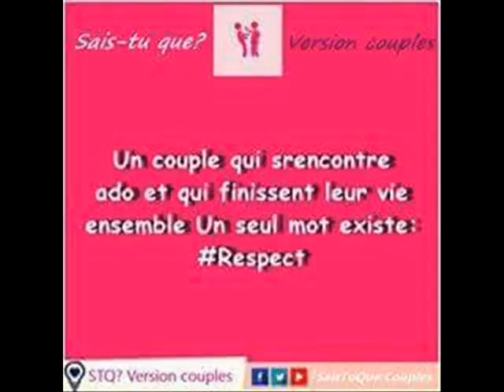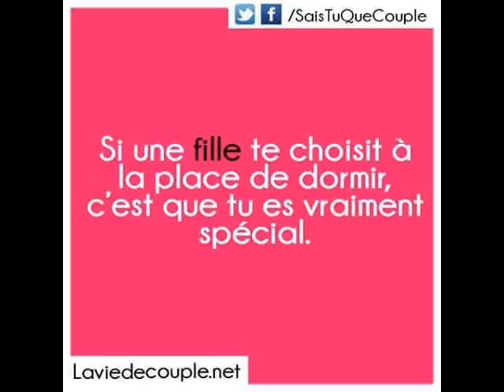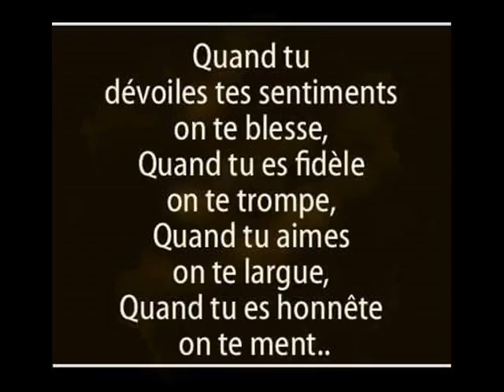walax prod la mixtape woigouvou woi pamandzé